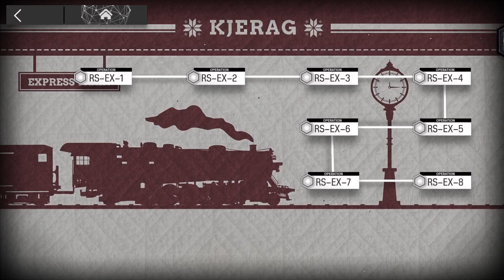[Arknights] The Rides to Lake Silberneherze | RS-EX-8 (Challenge Mode, 6 Operators, No Limited)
I did this first try.. but in practice again. Then I proceeded to fail several times due to timing and orders. This was rough, but Mlynar made this easier. He took aggro and his damage was great. I still activated 2 out 3 of Harold's Vapor Rain before he went to the right side for the 2nd time, though I honestly didn't expect this to happen as my previous tries needed one more attack to go past 50%. That Flint cost modifier made 5 ops rough, so that's why I added Ines for DP, support for Mon3tr, and Heater activation.
With that, another medal set done!

0:00 Operators' skills and modules.
0:30 Stage starts

The Rides to Lake Silberneherze, RS-EX-8, Challenge Mode, 6 Operators, 6 Ops, 6 Ops Clear, No Limited